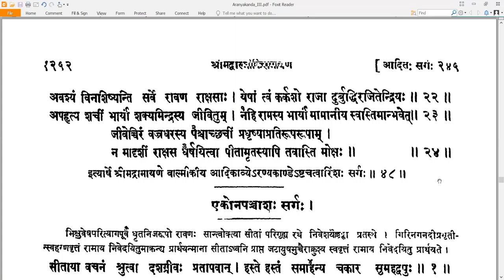48 Valmiki RamayaNam - वाल्मीकि रामायणम् - AraNyakandam अरण्यकाण्डम् Sarga 48 सर्गः ४८